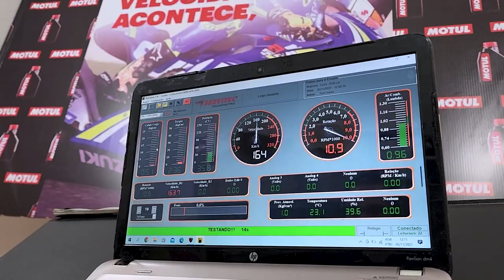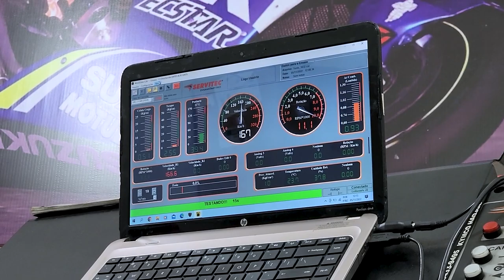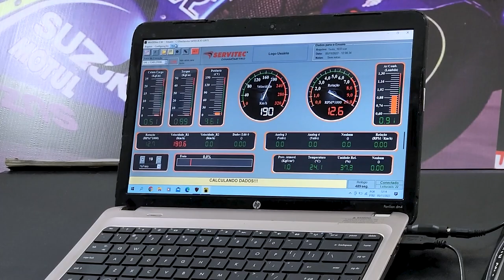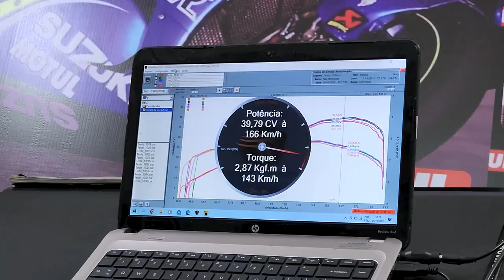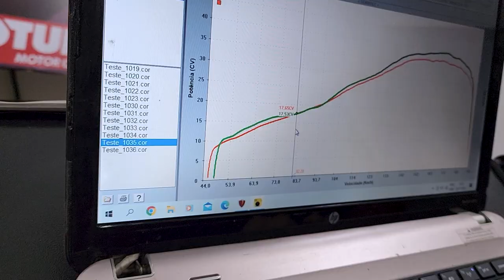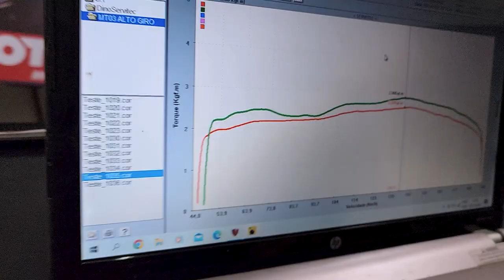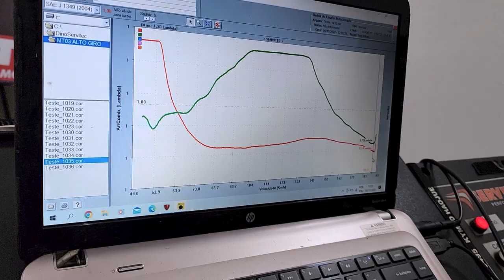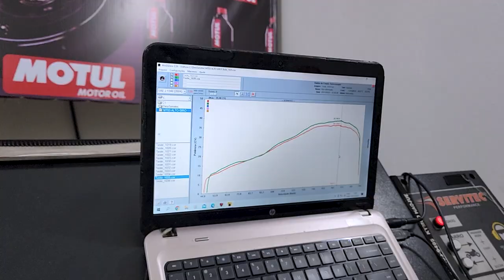REAL POTÊNCIA DO ESCAP FULL INOX GRS NA MT-03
CANAL GRS NO YOUTUBE

👇QUER PREPARAR SUA MOTO? LIGUE JÁ!👇

📞 CONTATO

► 📸 INSTAGRAN @ALTOGIROMOTOSOFICIAL